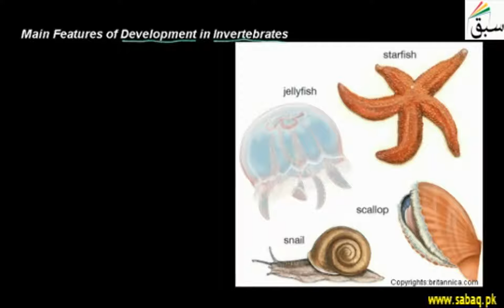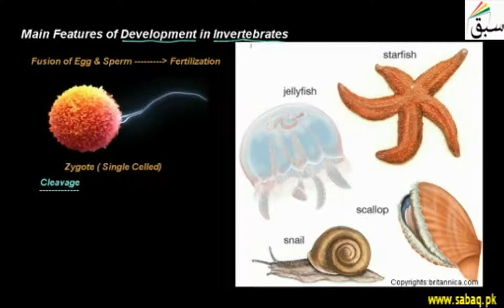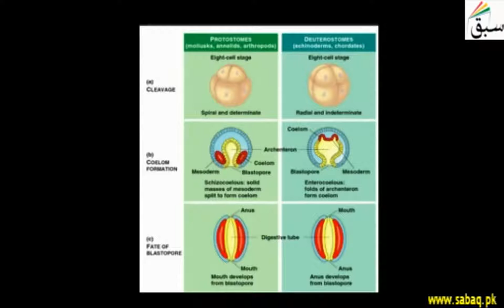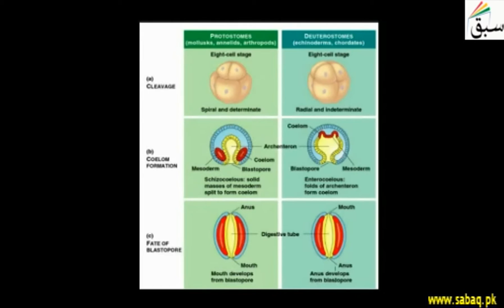Main Features of Development in Invertebrates, Biology Lecture | Sabaq.pk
Main Features of Development in Invertebrates; cleavage may be radial or spiral
This video is about: Main Features of Development in Invertebrates. Practice tests and free video lectures for Physics, Chemistry, Biology, Math’s, Computer Science, English & more subjects are also available at Sabaq.pk. So, subscribe to Sabaq.pk/Sabaq Foundation now and get high marks in your exams.

CLASSES WE COVER AT SABAQ.PK / SABAQ FOUNDATION:

1. KG
2. Class 1
3. Class 2
4. Class 3
5. Class 4
6. Class 5
7. Class 6
8. Class 7
9. Class 8
10. Class 9
11. Class 10
12. Class 11
13. Class 12
14. Class 13
15. Class 14
16. MCAT
17. ECAT
18. CSS

BOARDS WE COVER AT SABAQ.PK / SABAQ FOUNDATION:

1. FBISE
2. Sindh Board
3. KP Board
4. Balochistan Board
5. Cambridge

STUDY MATERIAL WE OFFER AT SABAQ.PK / SABAQ FOUNDATION:

1. Physics Lectures
2. Chemistry Lectures
3. Mathematics Lectures
4. Biology Lectures
5. English Lectures
6. General Science Lectures
7. Computer Science Lectures
8. General Math Lectures
9. Accounting Lectures
10. Statistics Lectures
11. Advance Accounting Lectures
12. Cost Accounting Lectures
13. Practice Tests
14. Physics Practical
15. Chemistry Practical